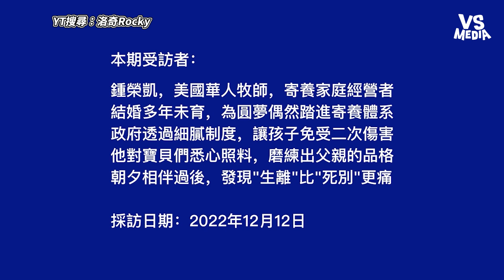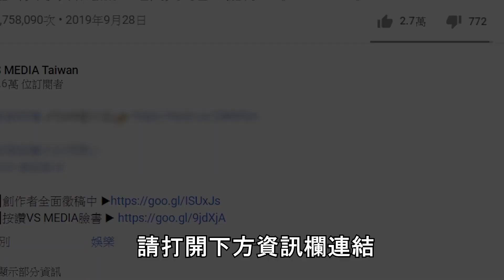收養棄嬰可拿政府收多少錢？牧師大談美國神奇寄養制度！｜VS MEDIAｘ